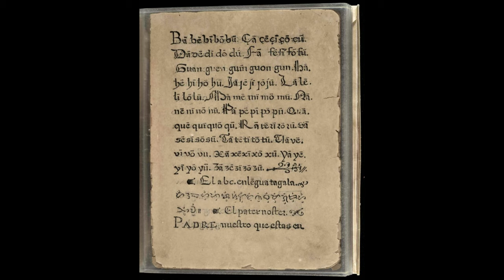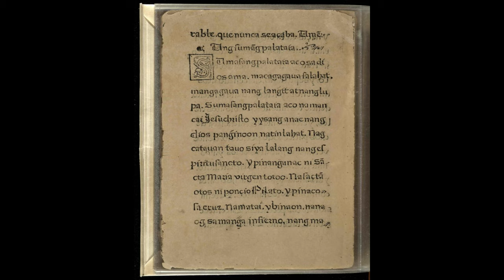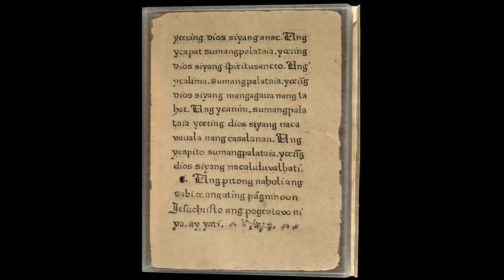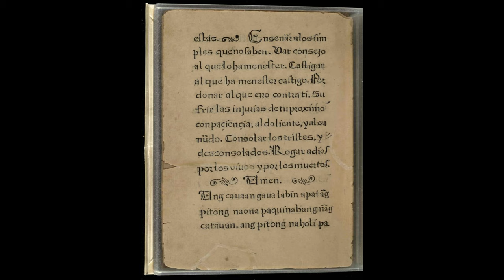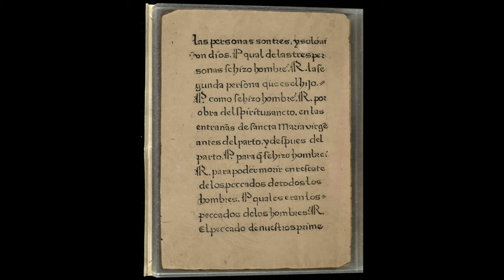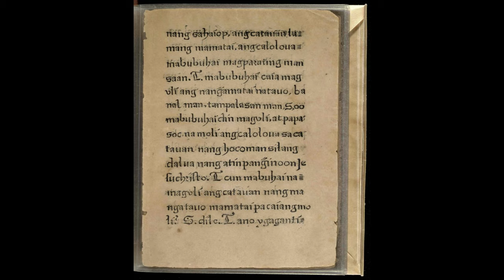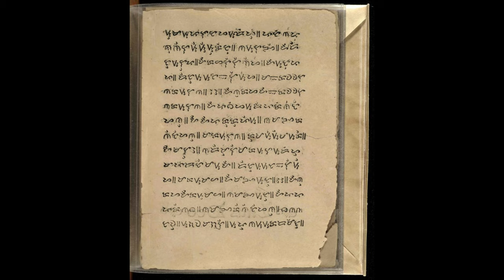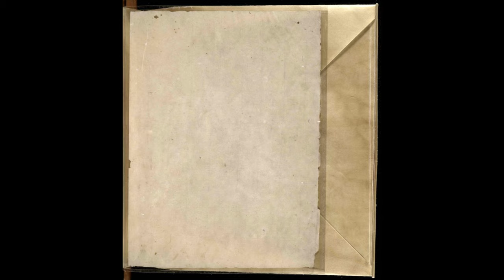DOCTRINA CRISTIANA FILIPINA 1593 | FULL DIGITAL COPY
The Doctrina Christiana (English: Christian Doctrine) was an early book on the Catholic Catechism, written in 1593 by Fray Juan de Plasencia, and is believed to be one of the earliest printed books in the Philippines.

Spanish title:
Doctrina Chriſtiana, en lengua eſpan¨ola y tagala, corregida por los Religiosos de las ordenes Impreſſa con licencia, en S. Gabriel de la Orden de S. Domĩgo. En Manila, 1593.

In English:
Christian Doctrine in Spanish Language And Tagalog, corrected by the monks of the Orders. Printed with licence in Saint Gabriel of the Order of Saint Dominic. In Manila, 1593.

In Tagalog (Filipino):
Ang Doktrina Kristiyana sa Wikang Kastila at Tagalog, kasama ang tamang Patakaran para sa Relihiyoso ng mga Orden. Inilimbag nang may Lisensya sa San Gabriel ng Orden ni Santo Domingo. Sa Maynila, 1593.

History
First page of Doctrina Christiana en letra y lengua china, by Juan Cobo, in Classical Chinese based on Hokkien used by Sangleys in Spanish Colonial Philippines
There is some controversy about which of the versions is the first printed book in Spanish Philippines, with some scholars believing that the Chinese-language version titled Doctrina Christiana en letra y lengua China, compuesta por los padres ministros de los Sangleyes, de la Orden de Sancto Domingo. Con licencia, por Keng yong, China, en el parian de Manila[2] (simplified Chinese: 新刻僧师高母羡撰无极天主正教真传实录; traditional Chinese: 新刻僧師高母羡撰無極天主正教真傳實錄; Wade–Giles: Hsin1k'o4 Seng1shih1 Kao1mu3 Hsien4-chuan4 Wu2chi2 T'ien1chu3 Cheng4chiao4 Chen1ch'uan2 Shih2lu4; Pe̍h-ōe-jī: Sin-khiak Seng-su Kobó Soān Choān Bô-ke̍k Thian-chí Chèng-kàu Chin-thoān Si̍t-lio̍k; lit. 'A Printed Edition of The True Faith in The Infinite God, by Fr. Juan Cobo, O.P.[3]') by Fray Miguel de Benavides, OP, was printed between 1590 and 1592 by the Chinese printer Keng Yong in Manila before the Spanish and Tagalog versions.

One of the earliest references to both versions comes from Gómez Pérez Dasmariñas, the seventh Spanish Governor-General of the Philippines, who wrote a letter to Philip II of Spain on 20 June 1593, that read:

“Sire, in the name of Your Majesty, I have for this once, because of the existing great need, granted a license for the printing of the Doctrinas Christianas, herewith enclosed—one in the Tagalog language, which is the native and best of these islands, and the other in Chinese—from which I hope great benefits will result in the conversion and instruction of the peoples of both nations; and because the lands of the Indies are on a larger scale in everything and things more expensive, I have set the price of them at four reales a piece, until Your Majesty is pleased to decree in full what is to be done.”

Missionary fathers placed the Doctrina among the books necessary to have in print in foreign lands. As such, the Filipino book is similar to one printed in Mexico in 1539 in Spanish and local Mexican vernacular, followed by Saint Francis Xavier’s Doutrina Christão in Malay printed by the Jesuit press at Goa in 1557. Another Doctrina was printed in Spanish and the native languages at Lima in 1584.

Extant print copies
Apart from the copy in the Library of Congress in Washington, DC, there are no other known copies in existence today. Both the quality of the paper, age, natural agents and disasters such as earthquakes and fires all contributed to the disappearance of most printed copies. The only known existing copies of early Philippine books are those sent to Europe during the 16th, 17th, and 18th centuries, which may lie uncatalogued in some library.

Such was the case for the copy sent to Philip II of Spain by the Governor-General Dasmariñas in 1593. This is believed to be the same copy that reappeared in 1946 in the possession of a Parisian bookseller and collector who specialised in Pacific imprints. William H. Schab, a New York City dealer, purchased the book and took it to the United States, where he resold it to Lessing J. Rosenwald, who in turn presented it to the Library of Congress where it remains today. The only known surviving copy of the Chinese version is stored at the Biblioteca Nacional in Madrid.

Credits:
Wikipedia(author and contributor)
Library of Congress(USA) - digitized copy